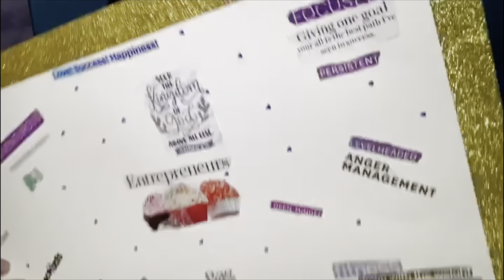SEAFOOD BOIL MUKBANG SNOWCRAB MUKBANG EATING SHOW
Hey guys watch me enjoy this delicious seafood boil mukbang 🦀🦐🥰

Intro

BENAEMUSIC (VOCALS)🎙

Social Media⤵️
TIC TOK: QUEENMAJC